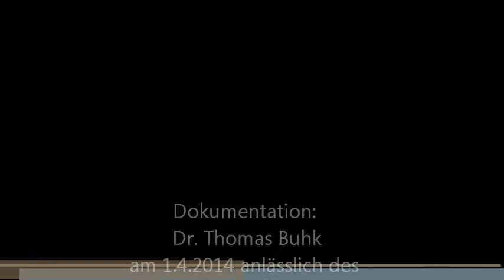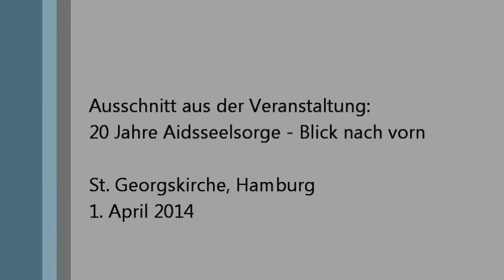Dr. Thomas Buhk über die Zukunft der HIV-Behandlung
Schon in wenigen Jahren werden viel weniger Medikamente nötig sein, um eine HIV-Infektion in Schach zu halten, sagte Dr. Thomas Buhk bei einer Veranstaltung der Aidsseelsorge Hamburg am 1. April in der St. Georgskirche. Er sprach sogar von einer möglichen Drei-Monats-Spritze. Das hat alle sehr beeindruckt. Eine Heilung ist das allerdings noch nicht. - Wir dokumentieren in diesem Video das Interview mit Dr. Thomas Buhk in voller Länge. Die Fragen stellt Heide Stauff, die diesen Abend moderierte. - Schaut Euch bitte auch das dazugehörige andere Video an: "Aidsseelsorge Hamburg feiert 20-jähriges Bestehen".
Videoaufnahmen und Videoschnitt: Klaus-Dieter Begemann und Wolfgang Krömer